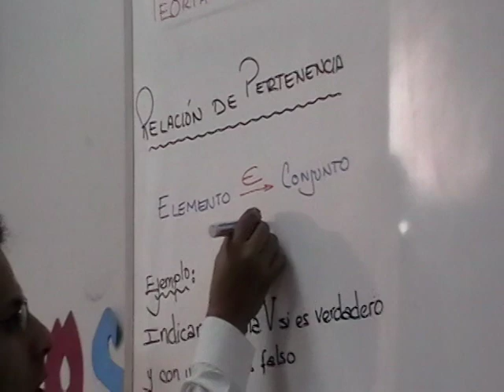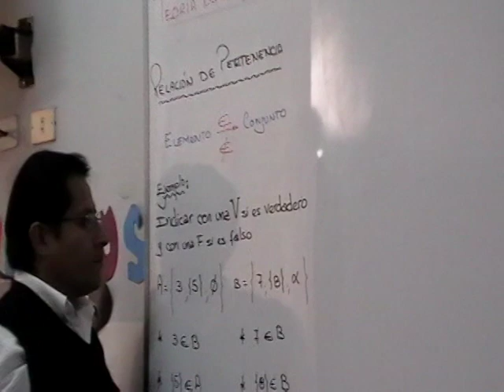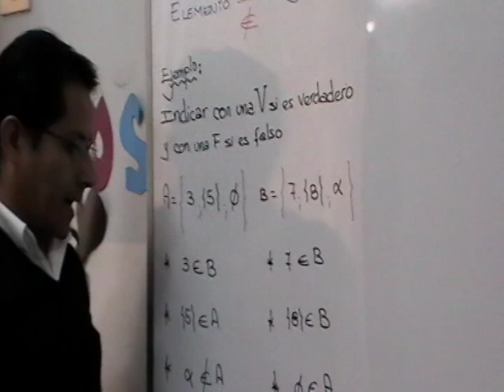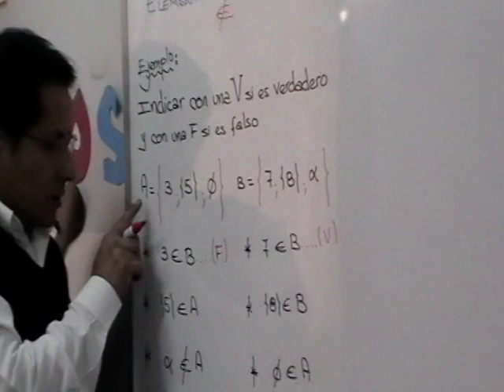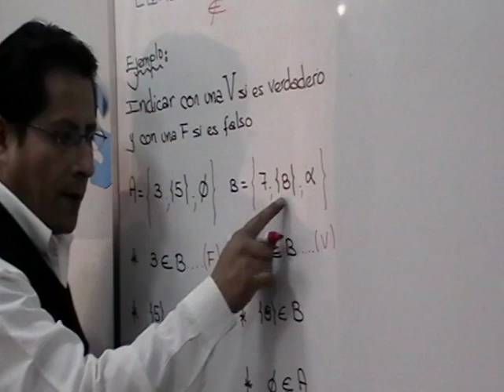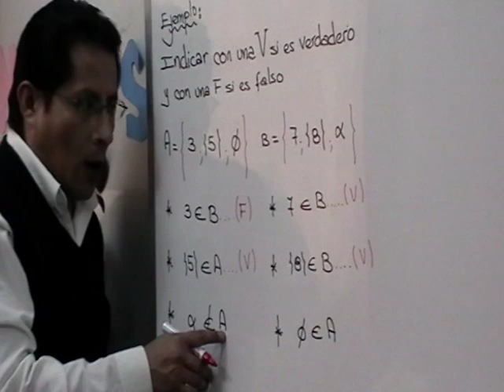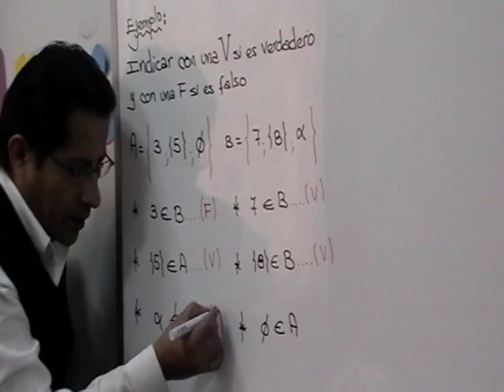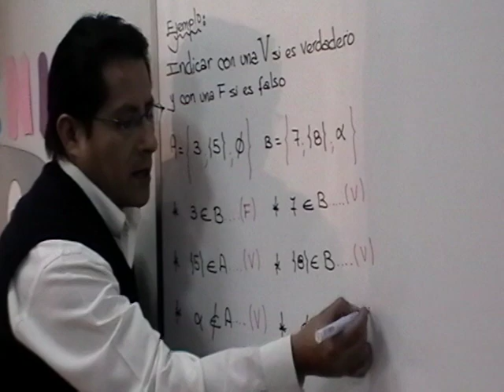Teoría de Conjuntos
Clase de reforzanmiento sobre la Teoría de conjuntos